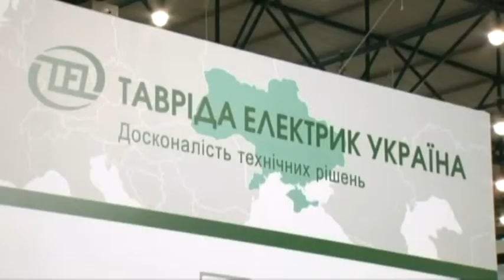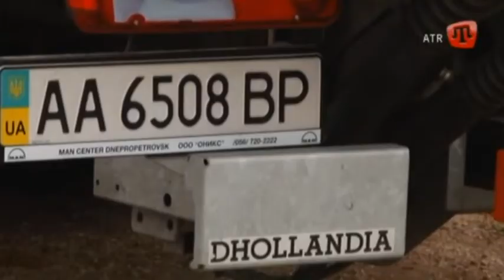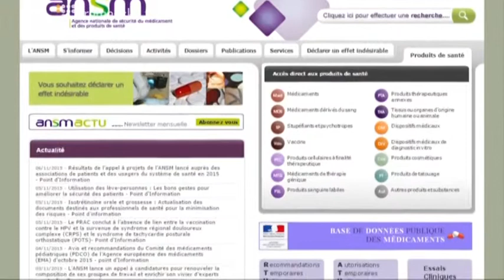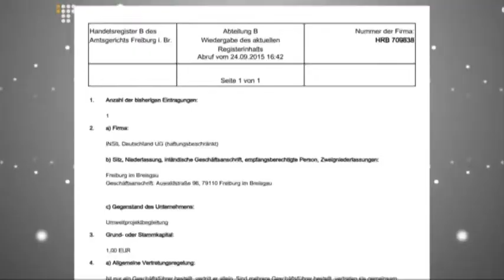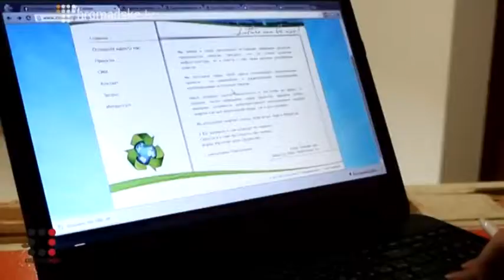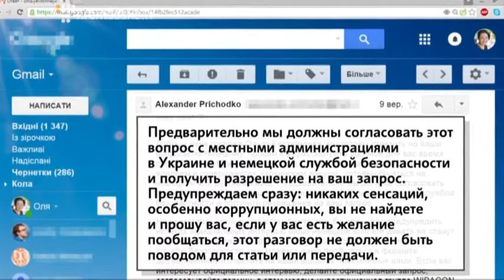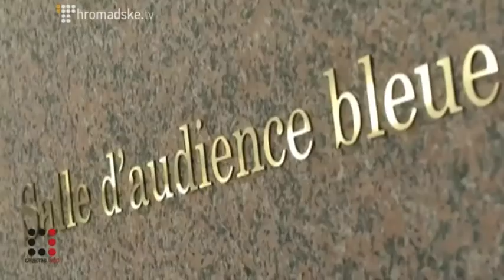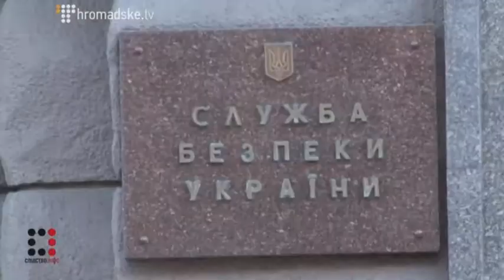"Вопрос национальной безопасности" 12.11.15 Ч. 2